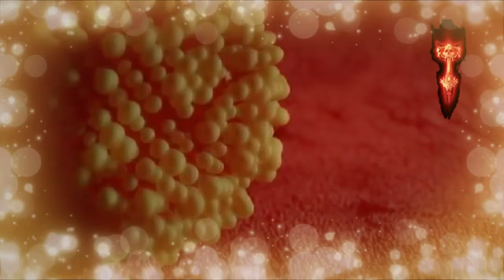Música/ Ella sabe a madre - José Coronado Huaman